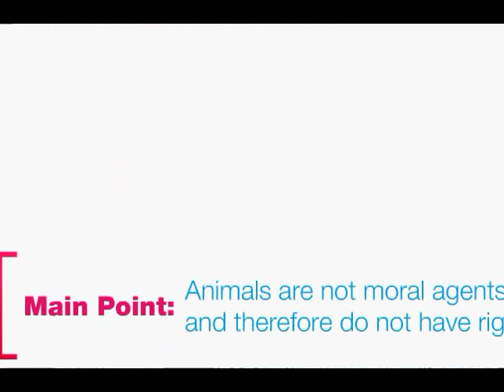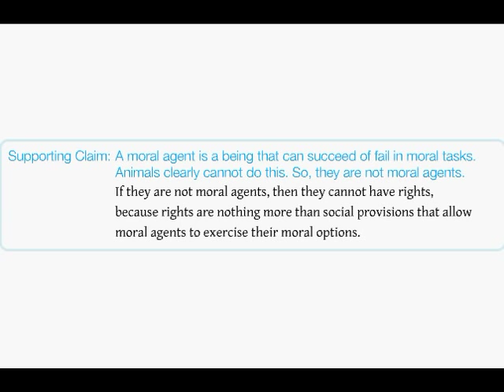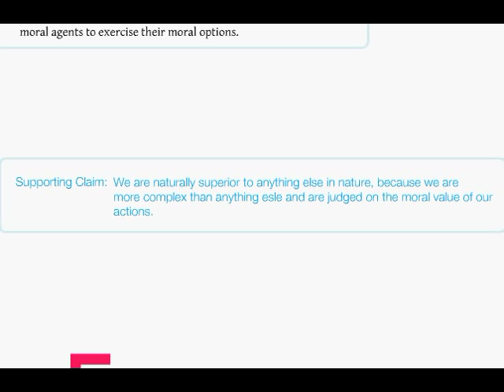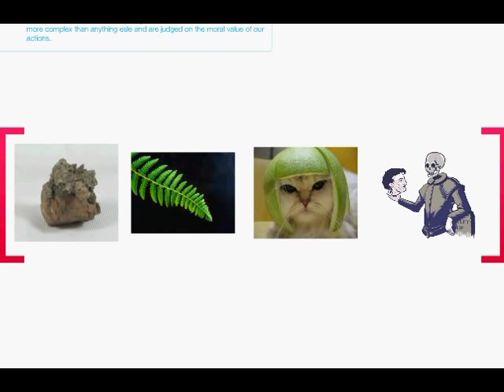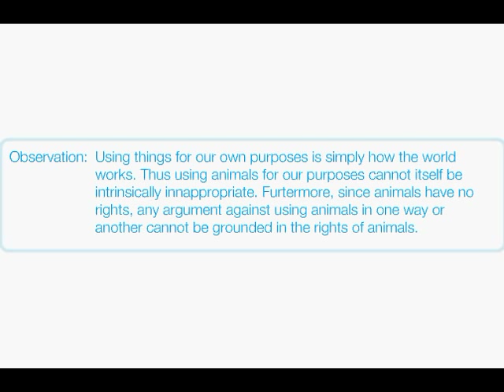Machan: Do Animals Have Rights?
A brief discussion of Machan's essay.